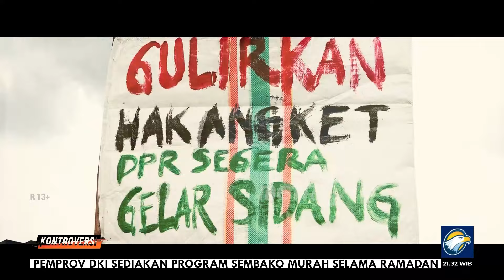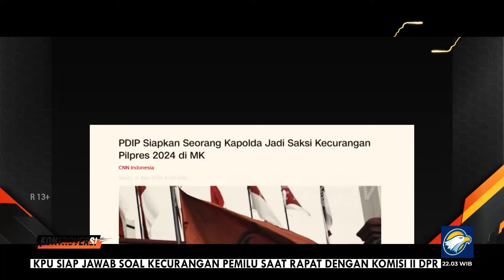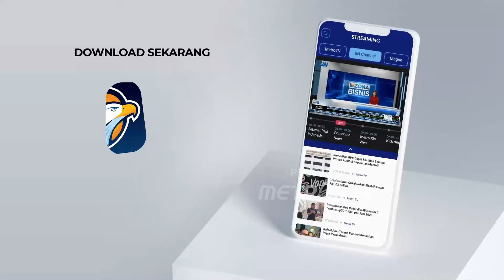Kontroversi - Angket Meredup, MK Meleduk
MetroTV, Sepekan jelang batas waktu rekapitulasi suara pemilu 2024 oleh KPU, Hilal hak angket akan bergulir di DPR belum juga terlihat. Padahal wacana hak angket untuk membongkar kecurangan pemilu tampak meyakinkan di awal. Di sisi lain para peserta pilpres kian sibuk menyiapkan gugatan perselisihan hasil pemilu ke MK  yang harus diajukan 3 hari setelah pengumuman KPU.

Benarkah wacana hak angket layu sebelum berkembang? Sekuat apa bukti kecurangan yang mau dibuktikan?